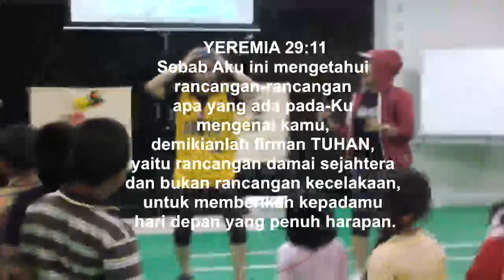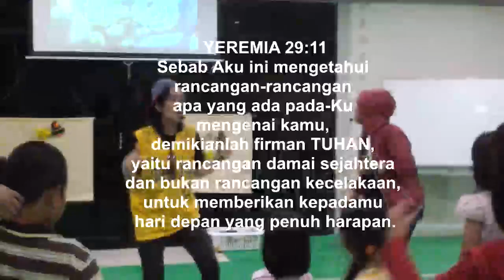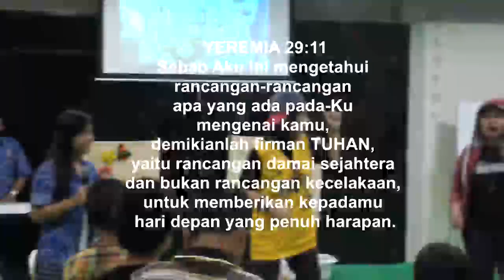Kreatifitas Ayat Hafalan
Menghafal ayat hafalan tidak hanya membacanya saja... coba lihat yang satu ini... pakai gaya rapper menghafalnya